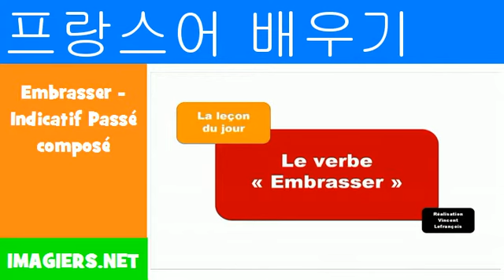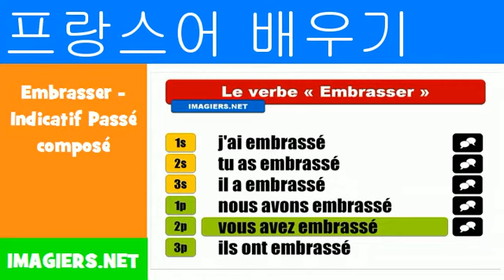프랑스어 알아보기 = Embrasser Indicatif Passé composé